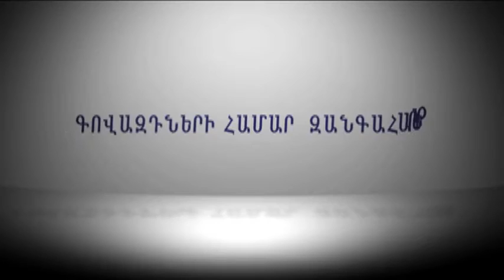AMGA News 12 04 15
1. Օբաման քննադատել է հանրապետականներին
2. Հանրապետականներն ընդդեմ ObamaCare-ի բարեփոխման
3. CNN-ը չի վճարելու Թրամփին
ՌԵՊՈՐՏԱԺ  Բանակը բացվում է կանանց առջեւ
4. Ոստիկանական բռնությունների թիվն աճել է
5. Պայթյուն Թեքսասում
ՌԵՊՈՐՏԱԺ  Նոր մանրամասներ Սան Բեռնարդինոյի ահաբեկիչների մասին
6.  Սան Բեռնարդինոյի ոստիկանությունը հայտնել է զոհերի ինքնությունը
7. Ոստիկանությունը հետաքննում է մահվան դեպքը
8. Քալիֆորնիայում վայրի սկյուռը հարձակվել է մանկապարտեզի վրա
ՌԵՊՈՐՏԱԺ  Թեքսասում դատեցին ուսանողին
9. Քաշքշուկ հանրահավաքի ժամանակ
10. Սահմանին զինվոր է զոհվել դիվերսիոն հարձակման հետեւանքով
11. Վրաստանից ժամանող միկրոավտոբուսն ընկել է ձորը
ՌԵՊՈՐՏԱԺ  Իտալիայի ոստիկանությունն առգրավել է կոզա նոստրայի ունեցվածքը
12. Մեքսիկայում ներգաղթյալների են փրկել
13. Ավստրալիայում քաղաքացիությունից կզրկեն ահաբեկիչներին
ՌԵՊՈՐՏԱԺ  Ահաբեկչություն Եգիպտոսում
14. Գործազրկության նպաստառոների թիվը աճել է 9 հազարով
15. Առցանց գովազդի շուկան տարեկան կորցնում է 8.2 մլրդ դոլար
ՌԵՊՈՐՏԱԺ  Օբաման վառել է Սպիտակ տան տոնածառը
16. Մամուլի տեսություն